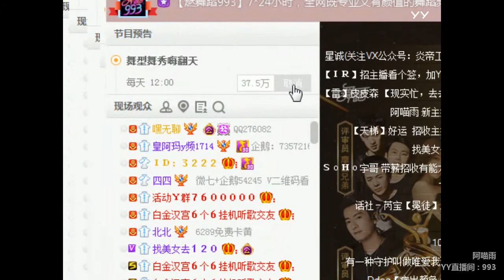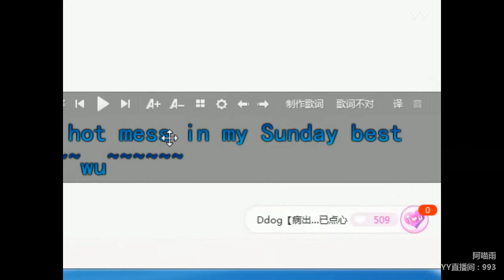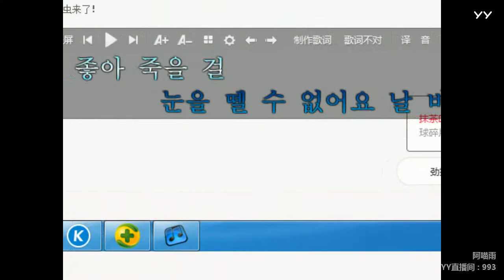YY LIVE 燃舞蹈 阿喵雨 -《燃舞蹈》（Artists・Sing・Music・Dance・Instrument・Talent Shows・DJ・KPOP・Remix・LIVE)